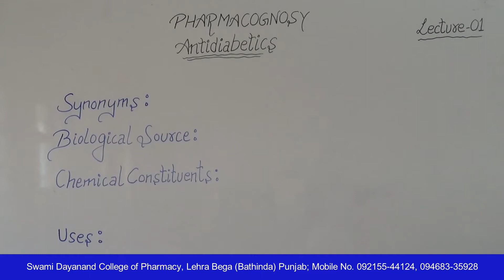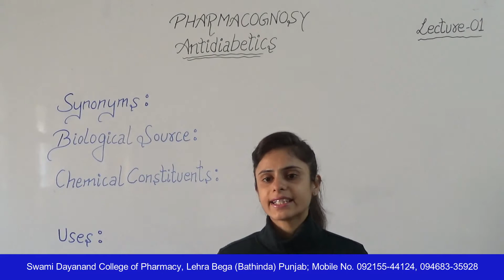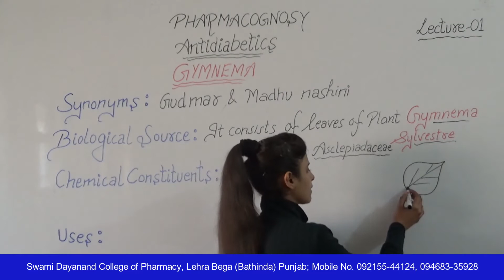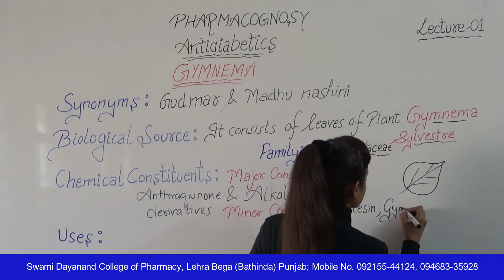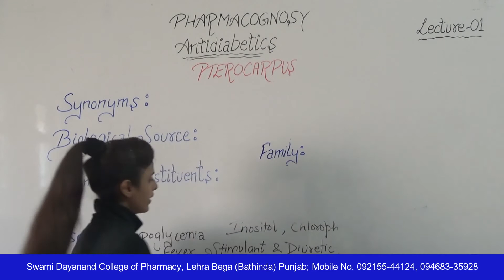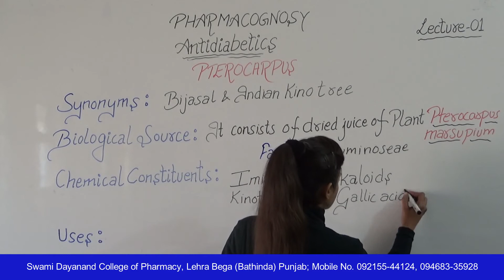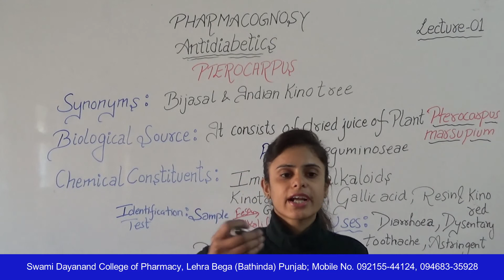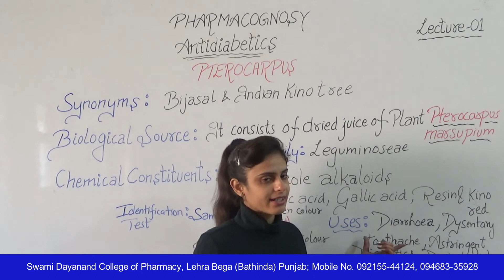Pharmacognosy; Antidiabetic Drugs, Lecture 01 HD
Name of Course : Diploma in Pharmacy
Class : First Year
Subject Name : Pharmacognosy
Topic : Antidiabetic Drugs